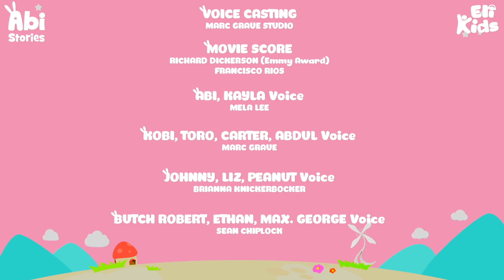Fun Play Days with Abi | Abi Stories Compilations | Eli Kids Educational Cartoon